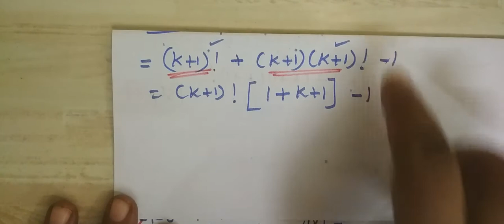11-M [Ex-4.4-9 ] Permutation and Combination சேர்ப்பியல் கணித தொகுத்தறிதல் # Gomathi dharmarajan